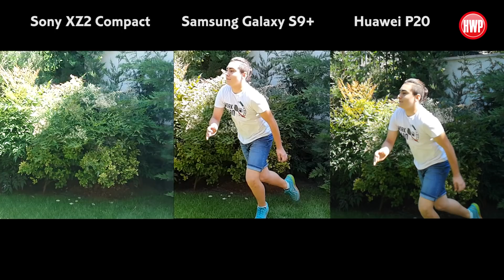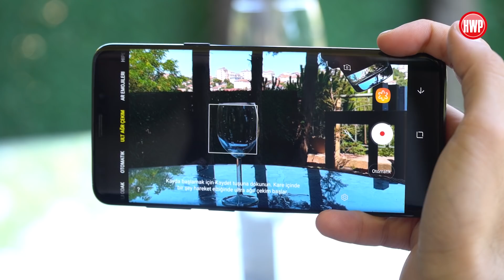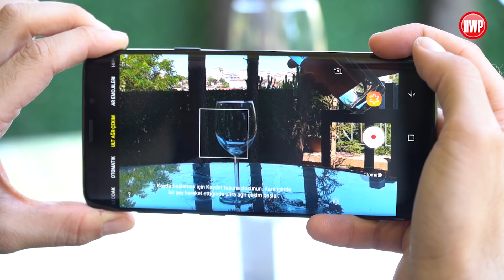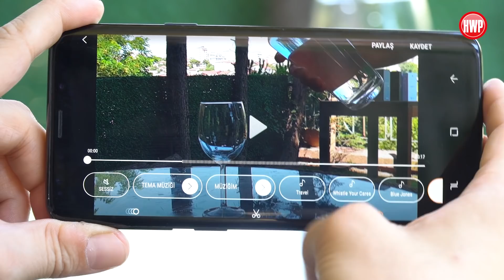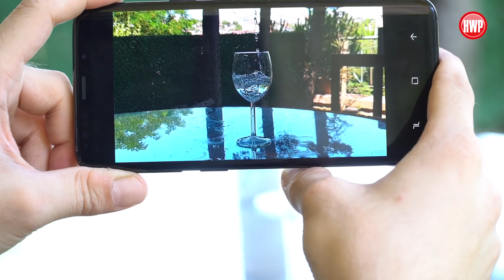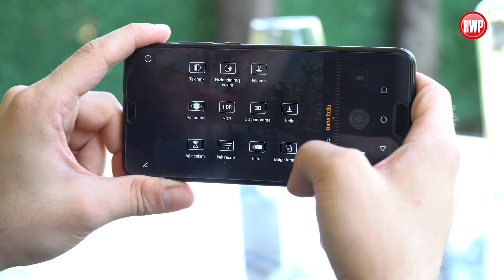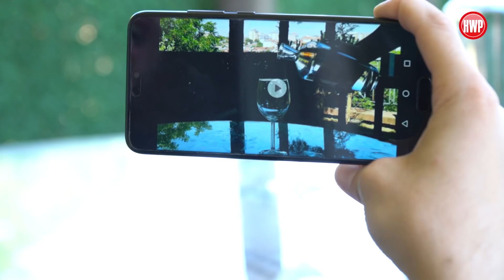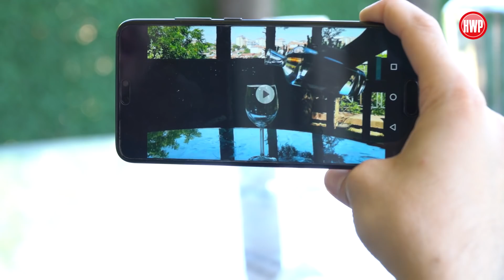960 FPS super slow-mo karşılaştırma (XZ2 Compact vs P20 vs Galaxy S9+)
960 FPS super slow-mo karşılaştırma videomuzda, günümüzde bu kabilyete sahip üç amiral gemisi modelini kıyaslıyoruz. Bakalım Xperia XZ2 Compact, Huawei P20 ve Galaxy S9+ modellerinin 960 FPS video kabiliyetlerinde ne gibi farklar var?

960 FPS super slow-mo karşılaştırma

Üç telefon arasındaki en temel fark çözünürlük. Zira Huawei P20 ve Galaxy S9+ modelleri 960 FPS super slow-mo videoları 720p HD olarak kaydedebiliyorken, Xperia XZ2 Compact modeli 1080p Full HD olarak kayıt yapabiliyor.

Öte yandan arayüz ve çekim şeklinde de birçok farkılık mevcut. Örneğin Galaxy S9+ modelinde hareketi yakalayıp otomatik kaydetme ve çekim sonrası direkt olarak kamera arayüzünden videonuza müzik ekleme gibi ekstra seçenekler var. XZ2 Compact modelinde ise önce video kaydına giriş yapıyor ardından yavaş çekim yapılacak zamanı sizin elinizle ayarlamanız gerekiyor. Huawei P20 modelinde de benzer bir durum söz konusu.